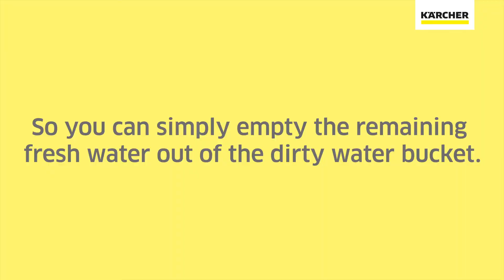Karcher PUZZI 10/1